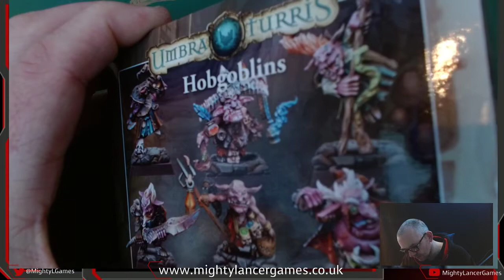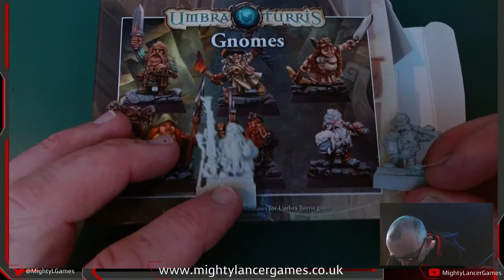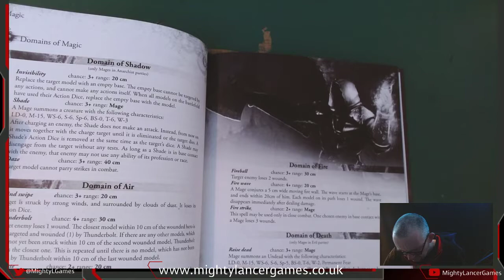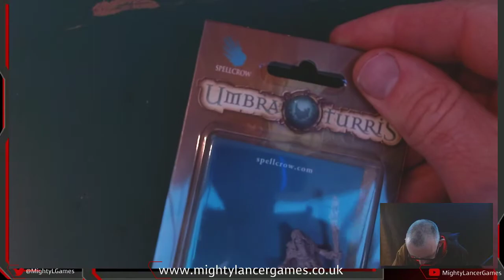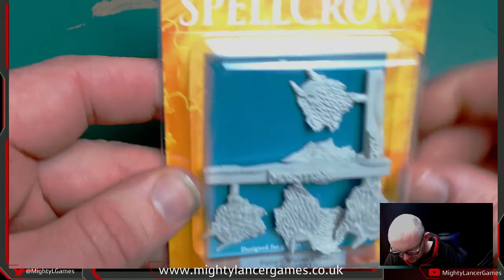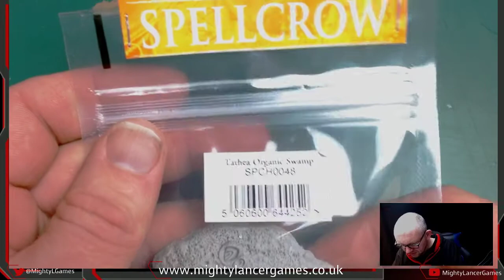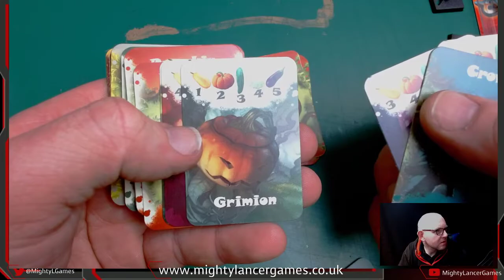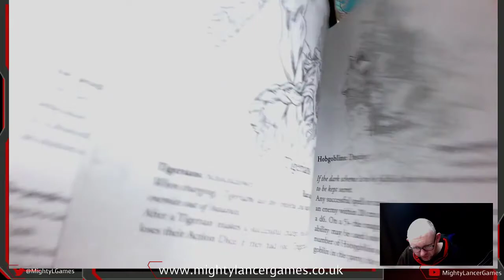Unboxing Spellcrow Miniatures & A Giveaway Announcement | Live Twitch Stream Chatting & Minis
Mr MLG unboxes the Miniatures we received from SpellCrow so we can decide if we should stock them in store we chat about them, show them up close up and discuss what we think.